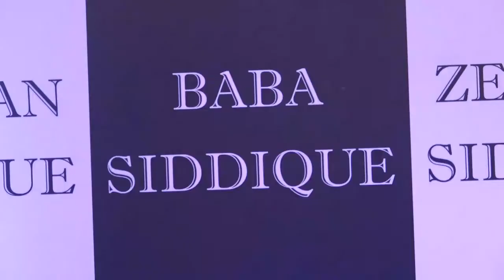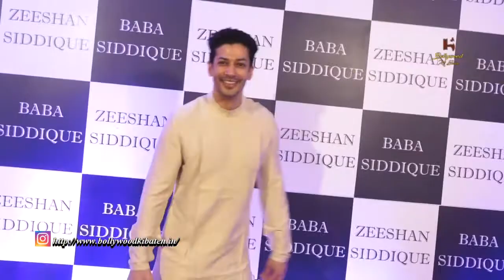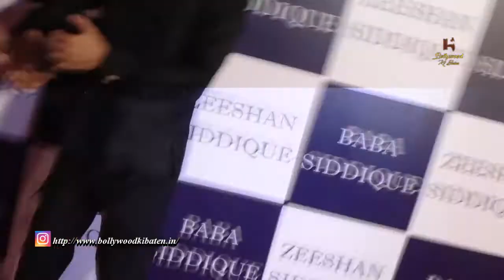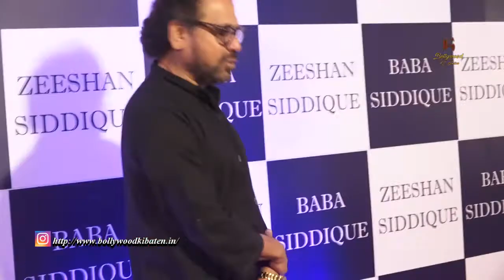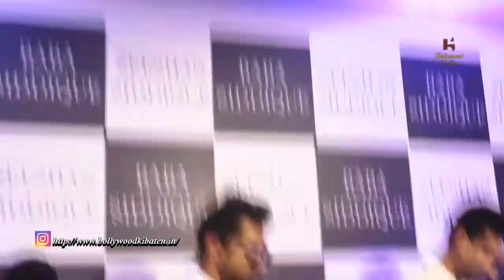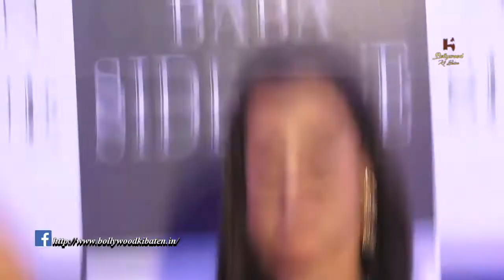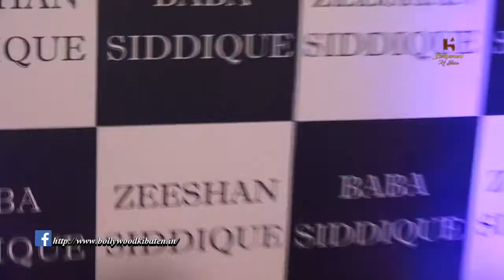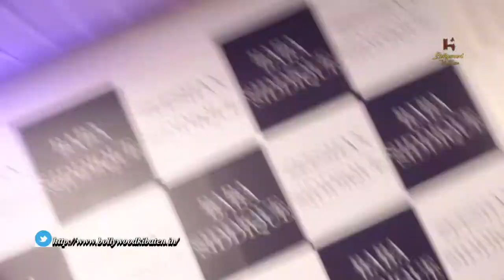bollywood cellebs attend Baba Siddique Iftar Party 2022 full uncut watch